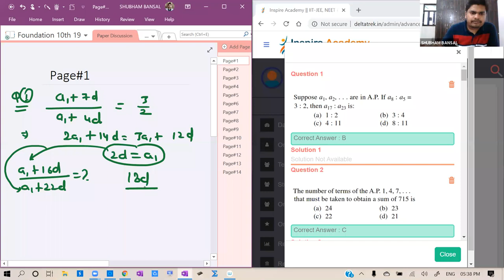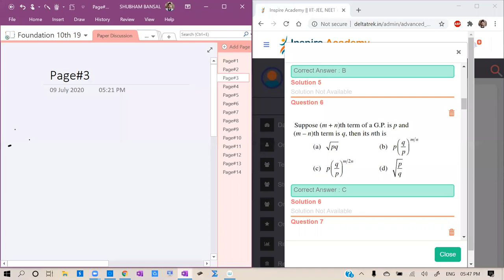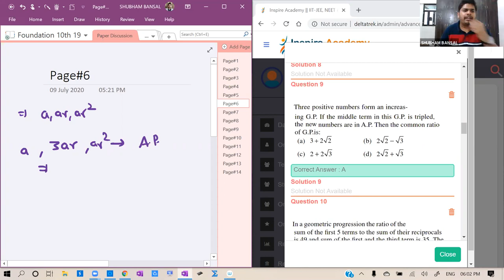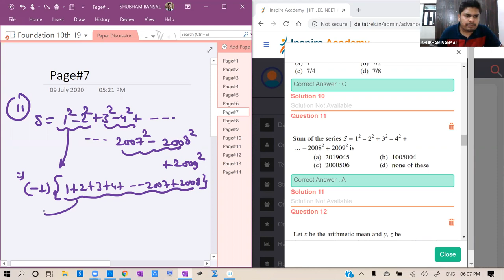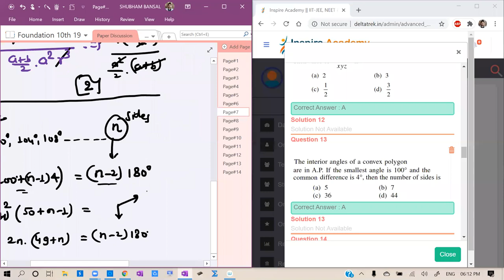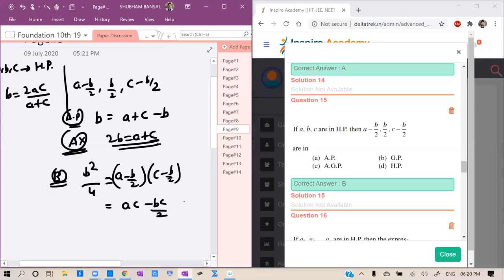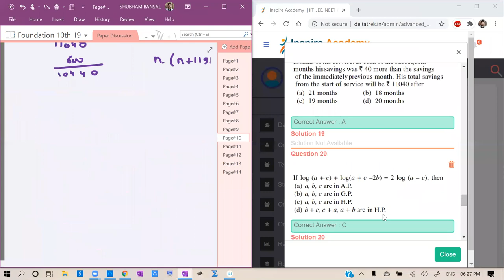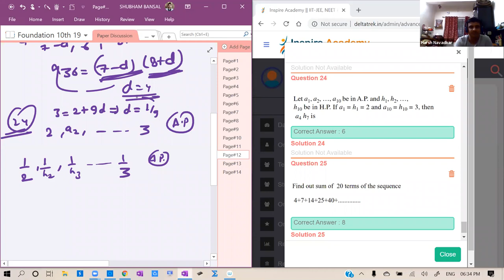Maths: 10th (Maths Test 1 Discussion)